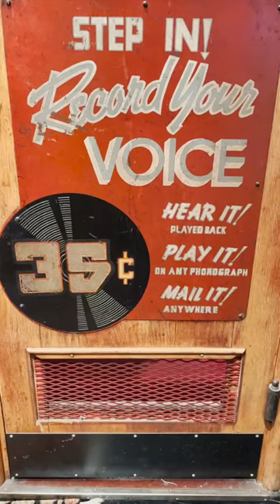Valentine got some acoustic love at